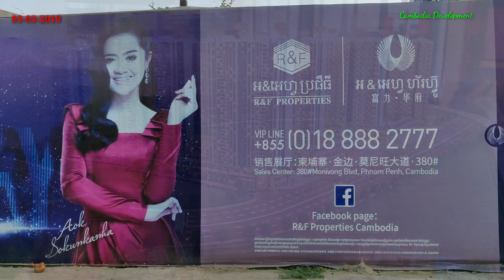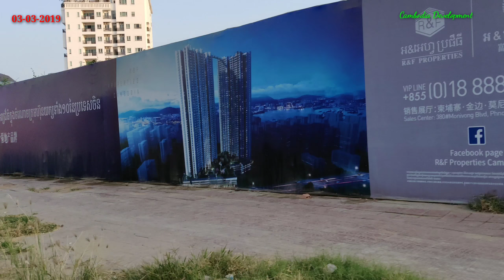The R&F city constructions buildings 2019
This is the video I want to show you about R&F city constractions in Phnom Penh city, Cambodia 2019.

View modern buildings on the Chruychangva bridge in the Chruychangva district , Phnom Penh city, Cambodia 2019
Compare 3 modern buildings , The SKYTREE 31 floors, the PARKWAY 36 floors, the GATEWAY 33 floors, Cambodia 2019
The costruction modern buildings in Phnom Penh city, Cambodia 2019